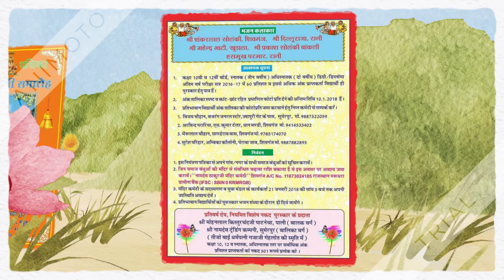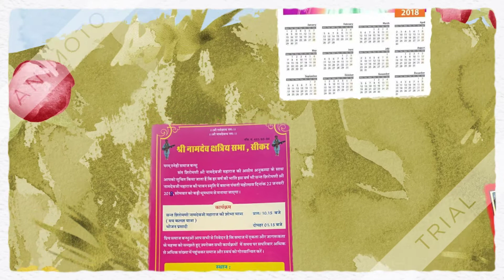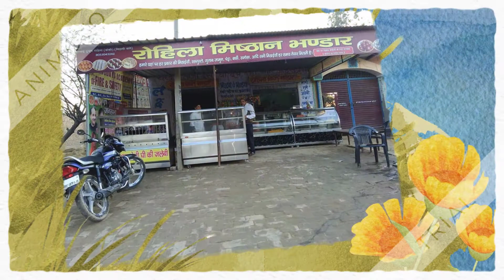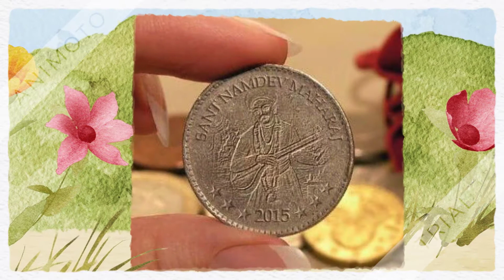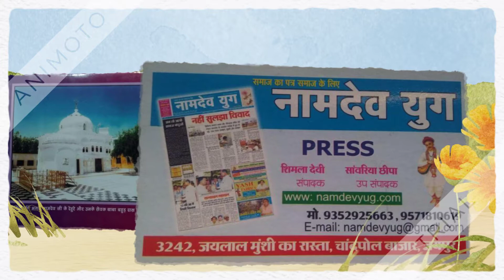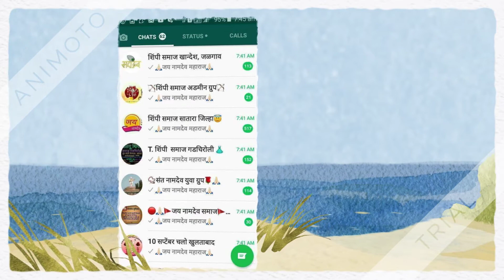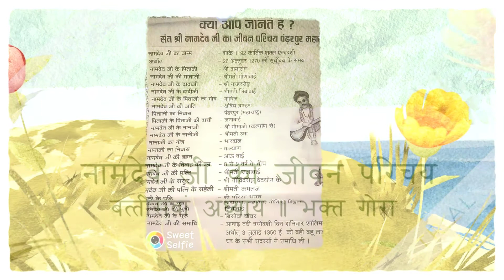बत्तीसवां अध्याय ॥ भक्त गोरा ॥ नामदेव जी का जीवन परिचय || Namdev JI Ki Katha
नामदेव जी का जीवन परिचय
बत्तीसवां अध्याय
भक्त गोरा
हम आपके पास नामदेव जी के जीवन से जुड़ी घटनाओं का वर्णन करते है । अगर कही गलती हो तो नादान बालक समझकर माफ कर देना ।।
हमारा प्रयास नामदेव जी के जीवन परिचय को ज्यादा से ज्यादा लोगो तक पहुँचाने का लक्ष्य है ।
आपको बता दे की हमारे सभी अध्यायों का Source "जन्म साखी 'भक्त नामदेव जी' 'कर्ता ज्ञानी नरैण सिंघ जी" है हम सभी अध्याय इसी पुस्तक में से बनाते है जैसा इस पुस्तक में लिखा हुआ है हम वैसा ही आपको बताते है ।

जय श्री नामदेव जी की ।